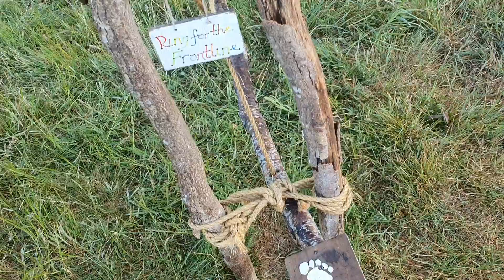Finding the bell